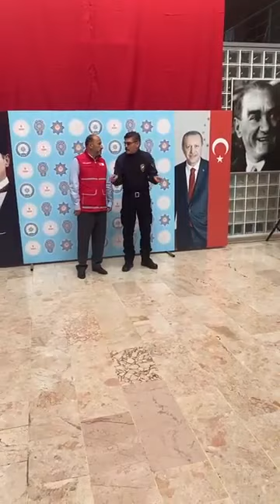Cumhuriyet'in 100. Yılında Bekçiler'den Kan verme etkinliği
Biz Gündem TV ailesiyiz. Türkiye'nin her köşesinden, sürükleyici, çarpıcı, çığır açan haber ve hikayelerle, insanların kültür, politika, asayiş, sanat, festivaller, moda, teknoloji, internet ve hatta isimleri olmayan diğer konular hakkında düşünme şeklini korkusuzca değiştiriyoruz. Büyüyen ailemizin video kütüphanesine göz atın. Gündem TV Youtube kanalına hoş geldiniz. Türkiye'nin güzel insanlarına…